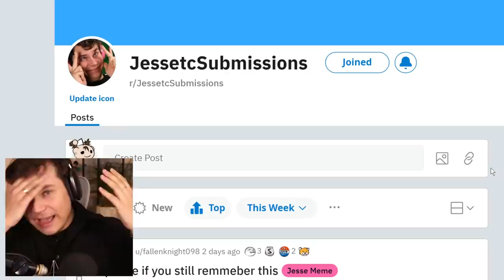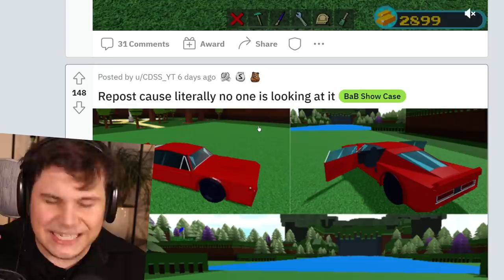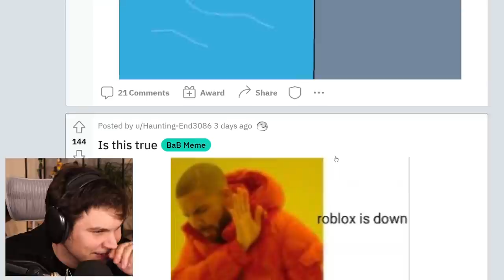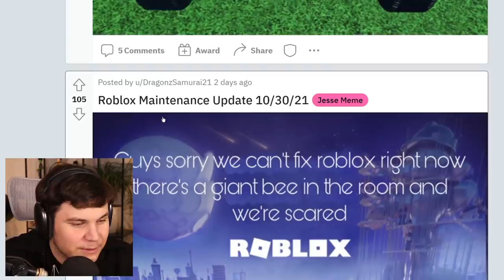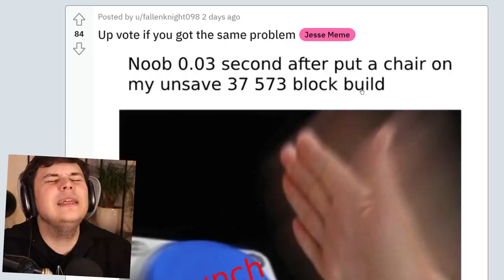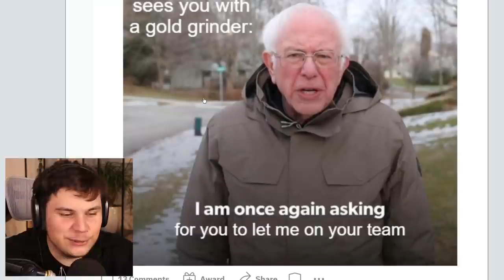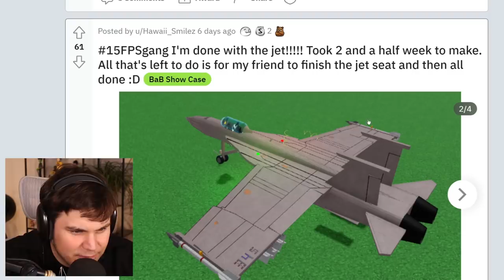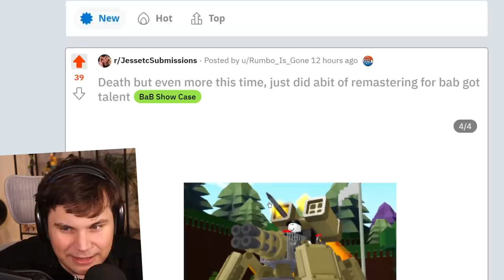THIS CART MORPHS INTO A WEAPONIZED MECH! *INSANE* Build a Boat!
TODAY WE CHECK OUT THE BEST BUILD A BOAT BUILDS MADE IN THE PAST WEEK!